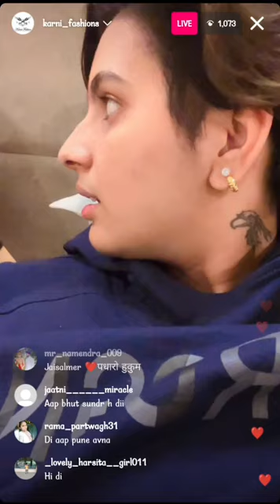Ratan Chouhan live with Bebo ❤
ratan chouhan today live with bebo
ratan chouhan
Ratan Chouhan Live Today Live Video

Ratan Chouhan New video Video Full Reels In Instagram